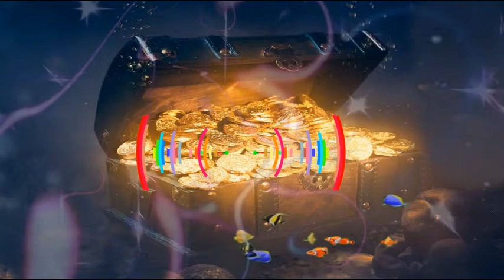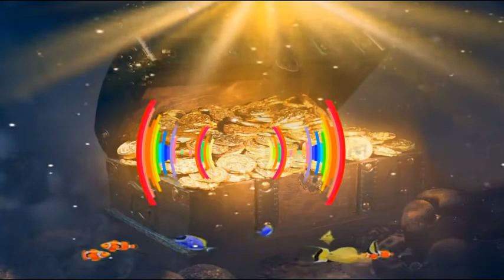🌟Conexion con la abundancia y prosperidad en 10 minutos MEJÓR nivel de conciencia para Atraer Diner